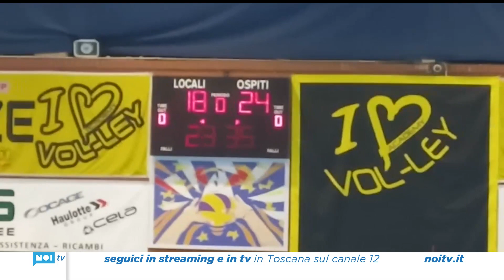Una Nottolini stratosferica batte (3-1) la capolista Volpiano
Grazie ad una prova corale di eccellente livello, la Nottolini Capannori passa sul campo della fortissima compagine piemontese sovvertendo il pronostico che la voleva battuta. Il 2023 delle bianconere di coach Stefano Capponi inizia così in modo addirittura esaltante. Parziali a favore delle capannoresi: 21-25; 25-20; 25-17; 25-18.

NoiTv